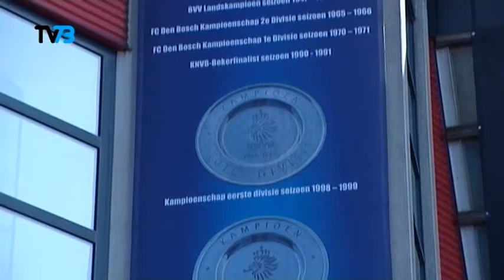Voetbalofficier naast celstraffen stadionverboden van 1,5 jaar geeist